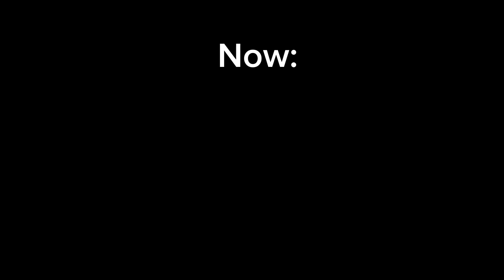Wojak becoming happy/uncanny/confused |(Lost In The Backrooms)| Part 4 | LAST PART | Kuwait Ball